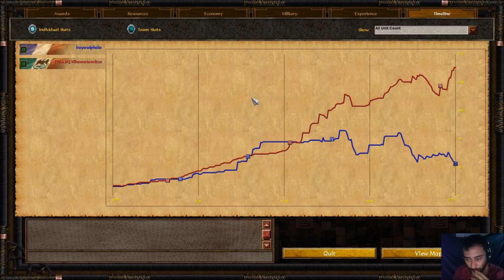Regicidia - Honshu Age of Empires III Wars of Liberty México vs Francia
Multijugador en linea de Age of Empires 3 mod Wars of Liberty en ES Online (ESO) Mexicanos vs Franceses Tenientes segundos.

Age of Empires III (usualmente abreviado AOE III o simplemente Age 3) es un videojuego de estrategia en tiempo real para computadoras personales, desarrollado por Ensemble Studios y publicado por Microsoft Games para los sistemas operativos Windows y Mac. El juego tiene dos expansiones, la primera, lanzada en otoño de 2006, se denomina Age of Empires III: The WarChiefs la cual añadió tres civilizaciones amerindias y permitía la opción de «revoluciones independentistas» para sublevarse contra la civilización colonizadora. La segunda expansión, lanzada en otoño de 2007, se denomina Age of Empires III: The Asian Dynasties e incluye tres civilizaciones asiáticas además de nuevos mapas y nuevos modos de juego.